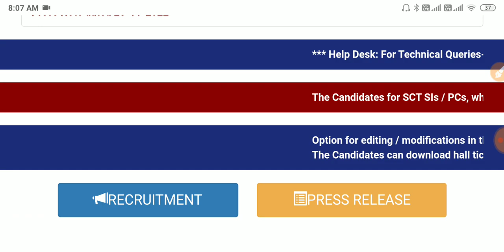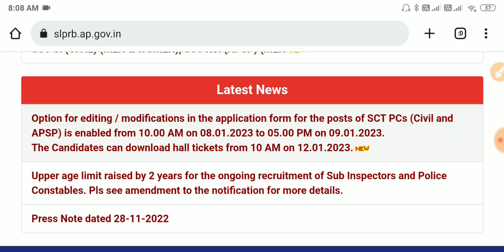AP పోలీస్ హాల్ టికెట్స్ విడుదల | Ap Police Jobs Halltickets Released | Apslprb | Ap Police Jobs 2023